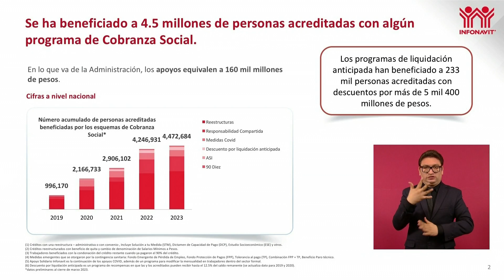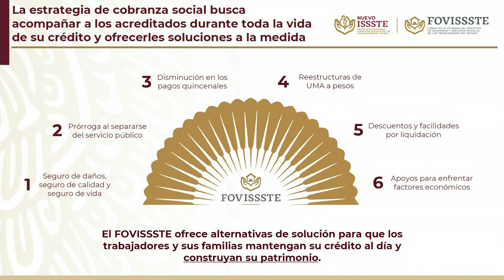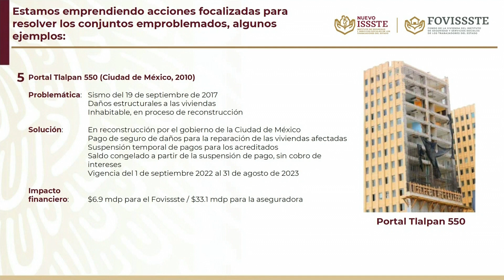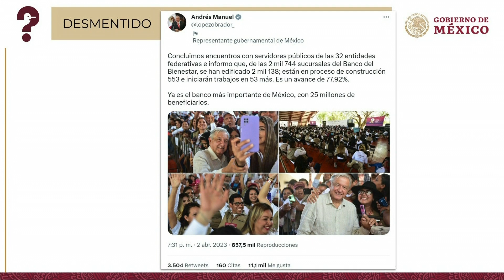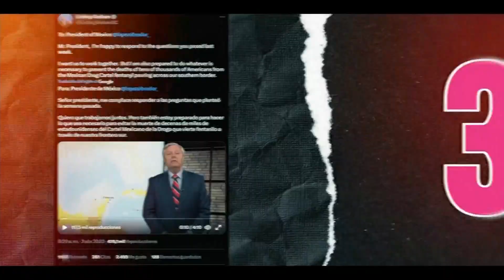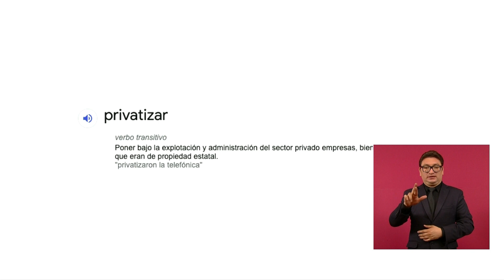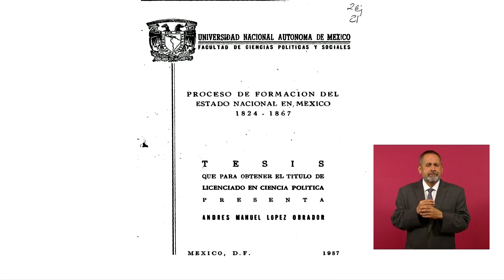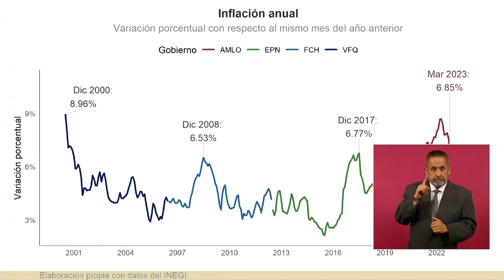Conferencia del presidente López Obrador de este miércoles 05 de abril @Sociedad Noticias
El presidente Andrés Manuel López Obrador ofrece su tradicional conferencia de prensa.

Sociedad-Noticias.com